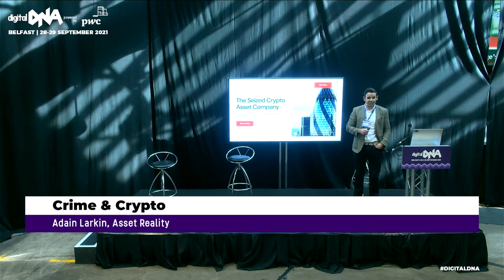Crime & Crypto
What happens if you’re a victim of cybercrime and your crypto is stolen? What happens when law enforcement seize crypto assets? Is crypto just too risky and does it deserve the criticism it receives from politicians around the world?
We explore how tech startups are helping victims and governments fight back against cyber criminals and money laundering to make the crypto-verse safer for everyone and ensuring crime does not pay.